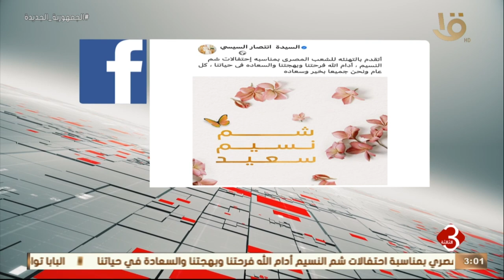موجز الثالثة | السيدة انتصار السيسي تهنئ الشعب المصري بمناسبة احتفالات شم النسيم